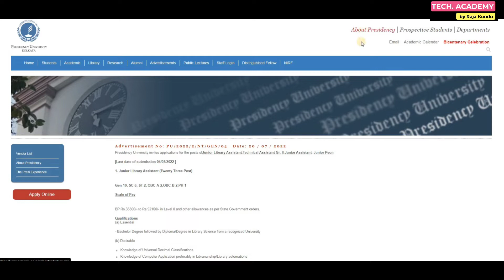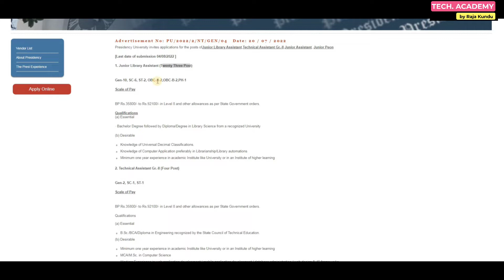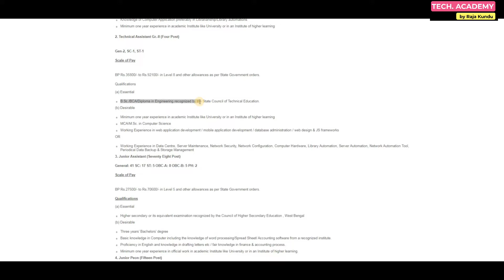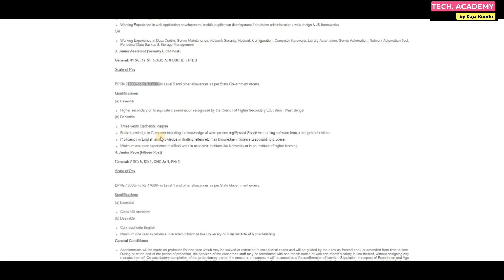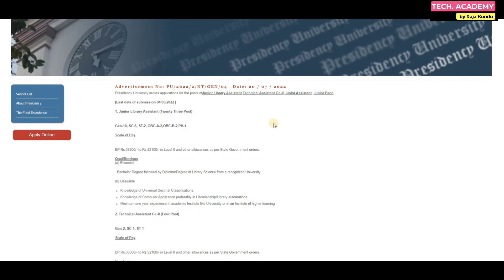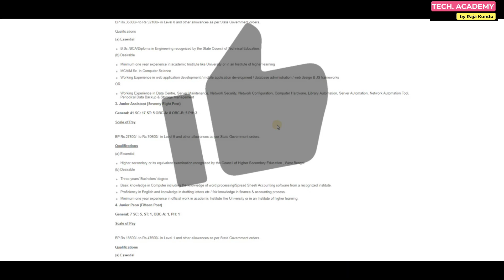Presidency University Recruitment 2022 | West Bengal Group C and D Recruitment 2022 | Tech Academy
Hi guys,

Presidency University Recruitment 2022 has Inviting Application Form for the Recruitment of various Post.
Those Candidates are interested in the Following Process &
complete the Required Eligibility Criteria Can read the Full Notification and Apply online.

Apply- Online

NEW UPDATE-